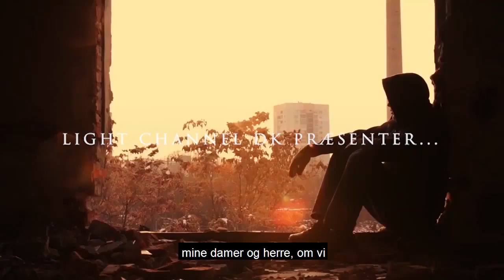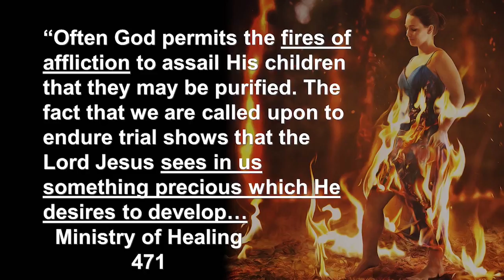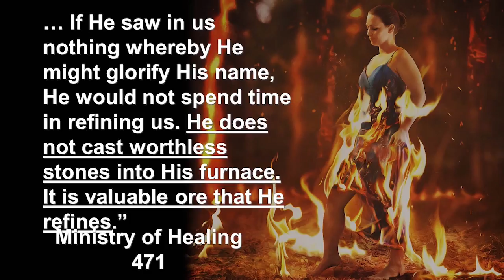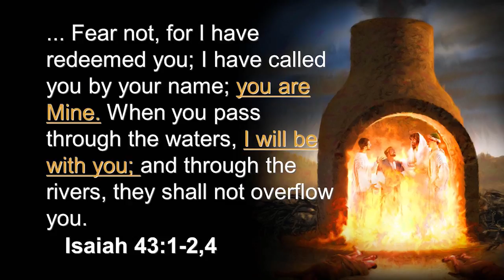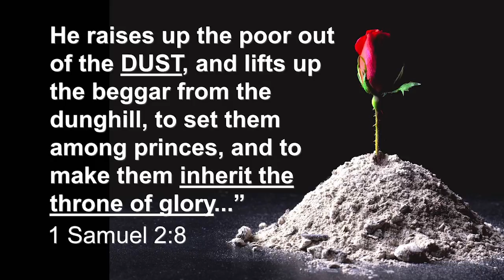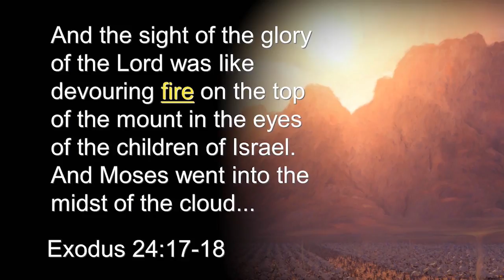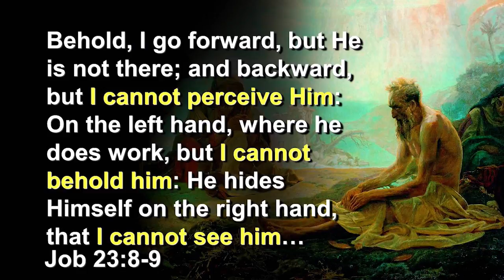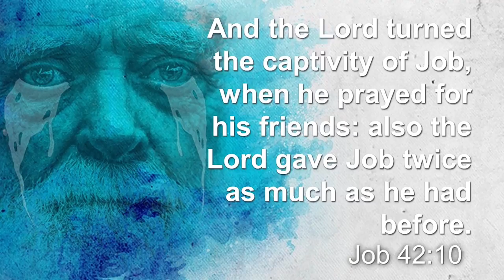Skjønnhet i stedet for aske - Taj Pacleb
Optaget live ved Levende Vann sommerleir, 3. - 8. juli, 2018

"Den kendsgerning, at vi kaldes til at udholde prøvelser, viser, at Herren Jesus ser noget dyrebart hos os, som han ønsker at udvikle. Hvis han ikke så noget i os, hvorved han kunne herliggøre sit navn, så ville han ikke spilde sin tid med at lutre os. Han kaster ikke værdiløs erts i sin smeltedigel; han renser det, som har værdi. Smeden lægger jernet og stålet i ilden for at prøve det. Herren tillader sine udvalgte at komme i trængslens ildovn for at prøve deres sindelag, prøve om de kan dygtiggøres til hans værk."I den Store Læges fodspor, side 478